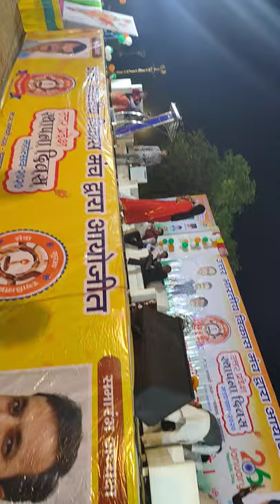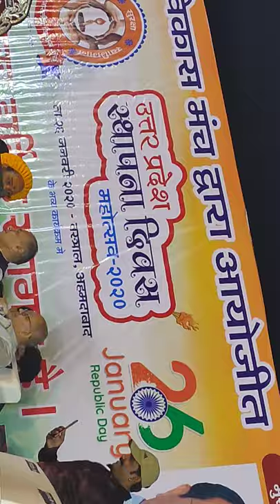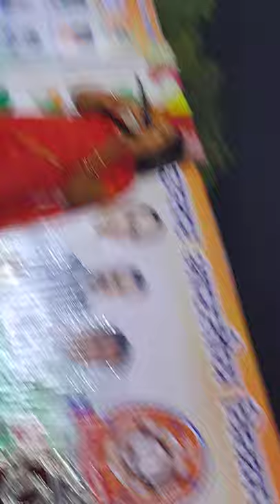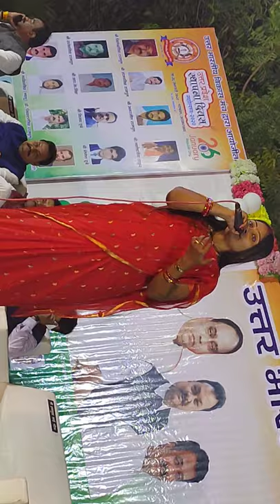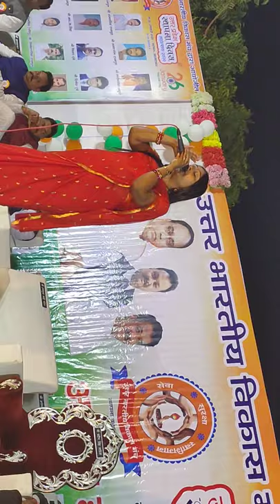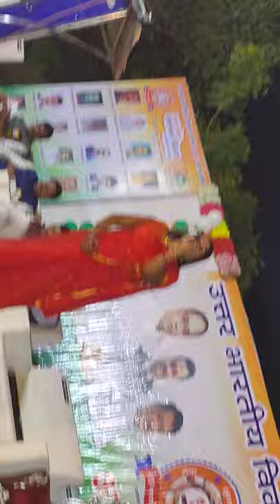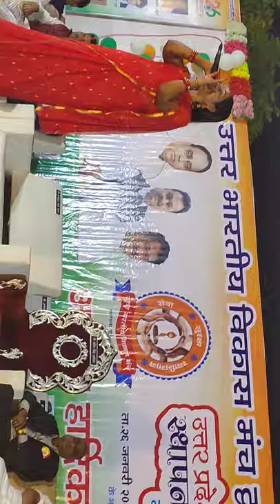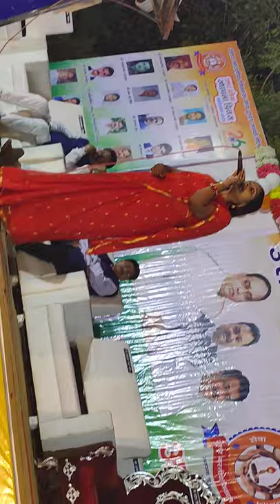Ahmedabad ke program me Shweta singh ne machaya dhamaal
On Shweta singh s program in Ahmedabad on 26 January 2020